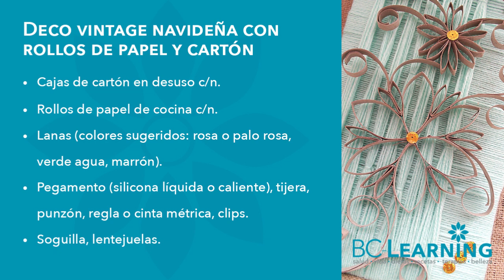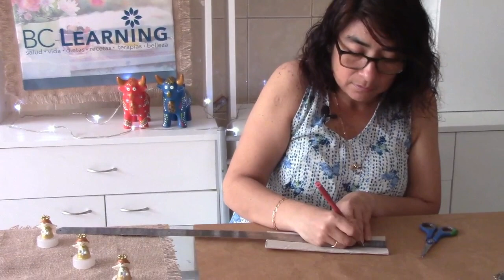Flores hechas con rollos de papel para decorar en Navidad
​@bclearninglive Recolectemos rollos de papel, cajas en desuso y armemos flores para un cartel navideño vintage.

Exitos & Bendiciones
BC-Learning